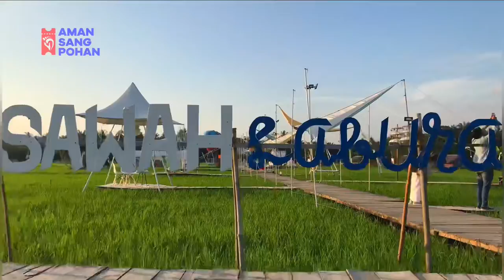WISATA SAWAH LABURA -Video Drone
Wisata sawah Labura kondisi bulan januari 2022